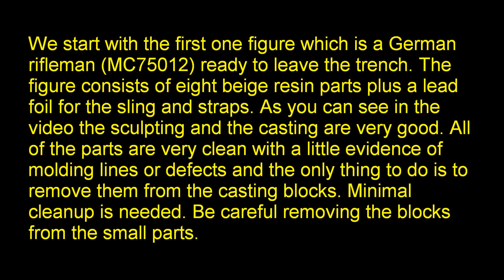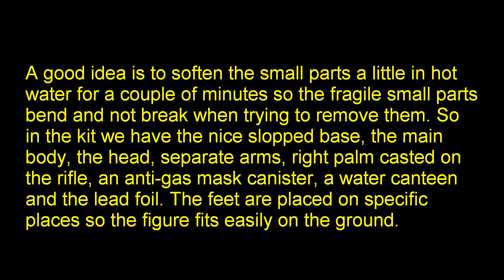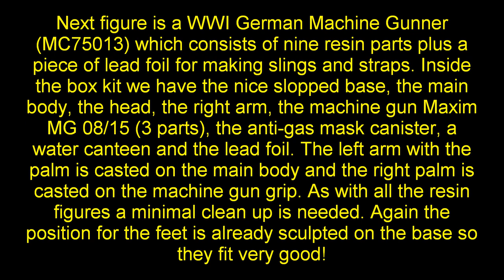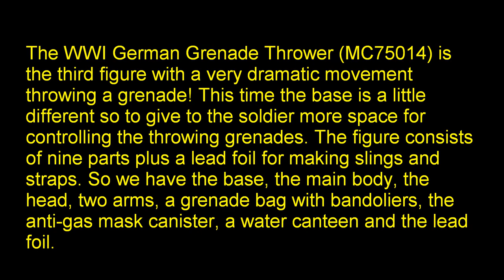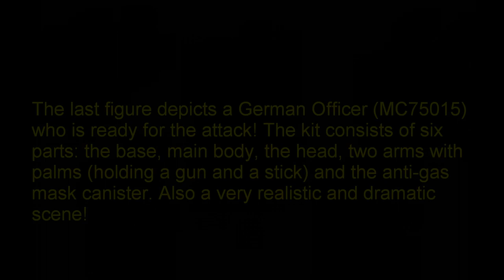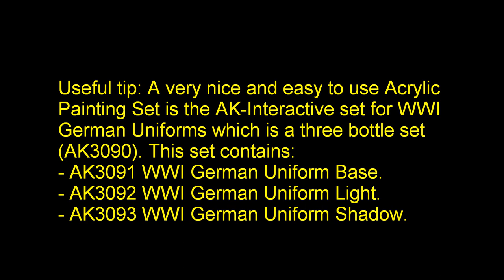MODELCELLAR GERMAN WWI VIGNETTE 75mm (1/24)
Open Box Review of the latest releases by Model Cellar, the four 75mm figures German WWI 75mm (1/24) that can be combined to a Big Vignette, Defending the Position (MC75012, MC75013, MC75014, MC75015), sculpted by the well-known sculptor Carl Reid!The Model Cellar is an established manufacturer of military miniatures and historical figurines. They produce a range of figures, busts, and diorama and model kit accessories with a special interest in The Great War 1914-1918 (World War I).